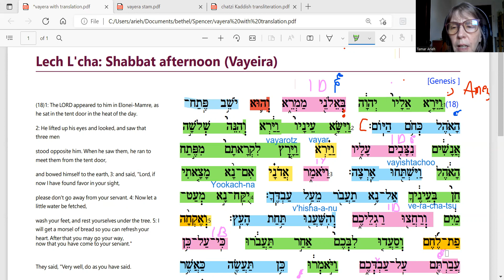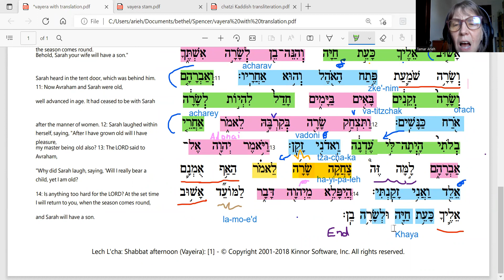וירא afternoon reading vayera